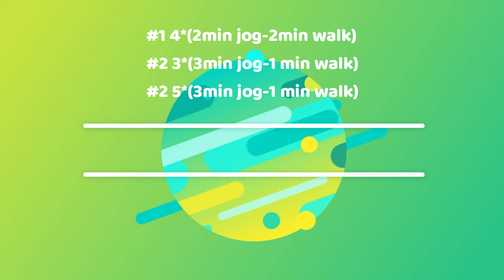Finally - comeback!!!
03 Oct 2023 - I have had my first jogging sessions after almost a year of break! It feels just super great. Journey to Ironman 70.3 June 2024 has begun!
Running shoes might featured in this video: *